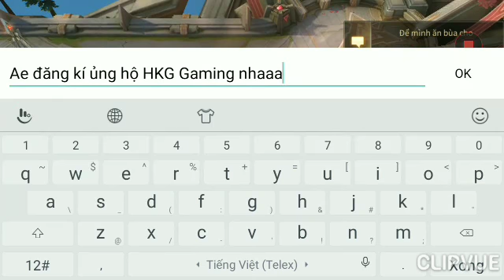Liên Quân Mobile | Rảnh quá lại lôi Murad ra chơi xong bị thọt - Murad rank gameplay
Nhạc trong clip:
1. Diamond Eyes- Everything
2. Mountkid - No lullaby
3. Unknown Brain - Why do i?
Ae đăng kí ủng hộ HKG Gaming nhaaa